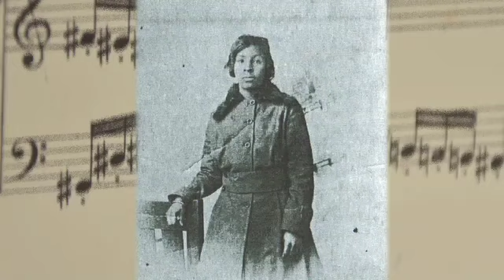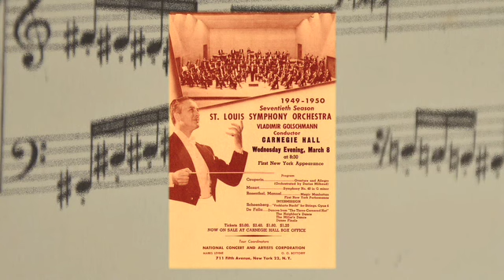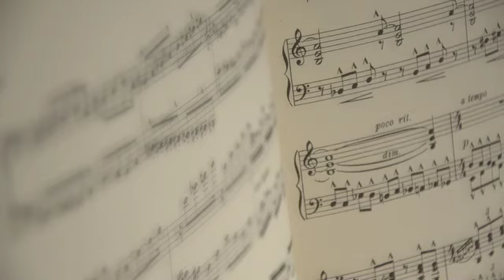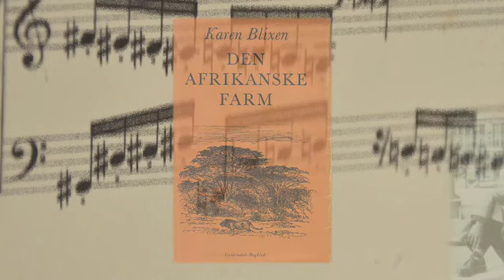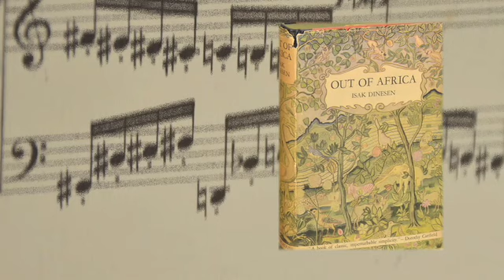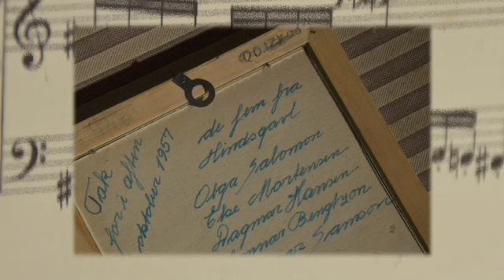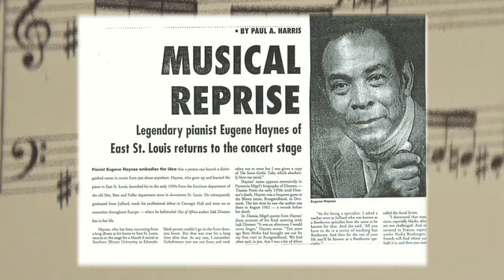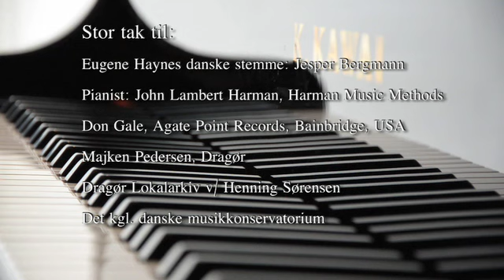Eugene Haynes karriere - en ufuldendt akkord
Eugene Haynes blev født i 1927 i East St. Louis, Illinois. Han begynder at spille klaver som 4-årig. Som teenager bliver hans talent ved et tilfælde opdaget af ejerne af varehuset Stix, Baer & Fuller. De betaler for hans musikalske uddannelse og han ender med at få et stipendium til den højt anerkendte Juilliard School of Music i New York. Mens han studerer her deltager den helt unge pianist i festerne hos fotografen van Vechten. Her samles alle tidens celebraties - også en del sorte. Men det er først og fremmest musikken der tæller for Eugene Haynes. Da han vender hjem fra Julliard er det med en førstepris i bagagen (Loeb prize for overall excellence in gradual studies).
Men i det raceopdelt USA er det svært for en sort klassisk pianist at slå igennem. Eugene Haynes søger mod Europa for at videreudvikle sit talent. I Paris studerer han i perioden 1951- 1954 hos den verdensberømte musikpædagog Nadia Boulanger.
I Paris møder han en gruppe danske studenter og bliver introduceret for Karen Blixens Den Afrikanske Farm, som begejstrer ham. I 1952 bliver han igennem journalisten Bent Mohn inviteret til Rungstedlund af forfatterinden selv. Haynes opbygger hurtigt et meget nært forhold til Karen Blixen og hendes trofaste sekretær, Clara Selborn.
Under sine gentagende ophold i Danmark i 1950erne, bor EH i Claras lille hus i Strandstrædet i Dragørs gamle bydel. Der arrangeres koncerter i København og også en privat koncert på Strandhotellet i Dragør. En særlig triumf er hans optræden ved den årlige Kammermusikfestival på Hindesgavl slot i 1957 og 1958. Publikum er vildt begejstrede og enkelte bryder ud i gråd -- i den forbindelse skriver han til en ven, at han for første gang føler, at han bliver respekteret helt på lige fod med sine hvide kolleger. Eugene Haynes giver også "Master classes" og opnår altså anerkendelse i Danmark.

Han fortsætter samtidig sine studier hos Nadia Boulanger og mange store navne spår ham en stor fremtid. I 1958 debuterer EH endelig i Carnegie Hall i New York. Han får meget fine anmeldelser -- men gennembruddet kommer ikke, for afroamerikanske instrumentalister er stadig ikke velansete inden for det klassiske musikmiljø i USA. I 1969 optræder han igen i Carnegie Hall - men det lykkedes aldrig Eugene Haynes for alvor at få arrangementer nok til at skabe sig en karriere som koncertpianist i USA. I stedet bliver han en værdsat underviser og han begynder at komponere. Fra 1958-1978 er han "Artist in Residence" ved Lincoln University i Missouri. I 1974 bliver EH hædret med en pris fra the National Association of Negro Musicians. I begyndelsen af 1970erne forlader han imidlertid sin gode stilling ved Lincoln University for at vende tilbage til st. Louis for at bidrage til uddannelsen af unge talenter i sit gamle kvarter. Områdets børn får nu en chance for at modtage højt kvalificeret musikundervisning på East  St. Louis City Center. I 1979 bliver Eugene Haynes leder af Katherine Dunham Center for the Performing Arts ved Southern Illinois University i East St. Louis. Han har også sit eget radioprogram 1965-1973 på den lokale KSD-AM radio: "The Wonderful World of Music with EH". Han spiller indimellem koncerter - to mere i Carnegie Hll bliver det til. I 2001 udkommer hans første og eneste CD "Eugene Collection I - men den sygdom, som i disse år rammer EH sætter sit præg. Det er meningen at der skal komme flere udgivelser, men sygdom forhindrer det. Eugene Haynes dør i 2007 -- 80 år gammel.